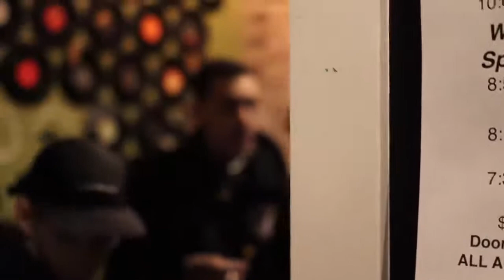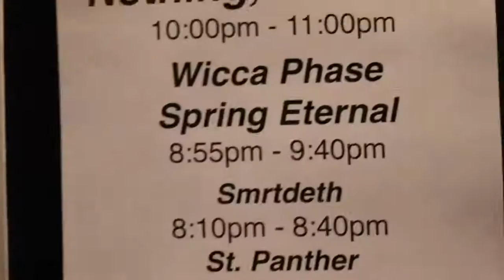WICCA PHASE SPRINGS ETERNAL ON THE OCCULT, GOTHBOICLIQUE, AND ADVICE FOR YOUNG ARTISTS INTERVIEW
*REUPLOAD*
The channel from which this was originally posted, Not Most People, got deleted so I'm going throught all the videos I have of theirs and putting them back up.